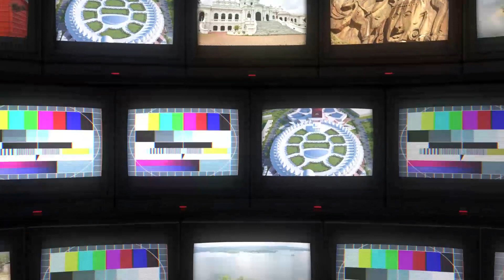17YEAR CHOYAOI CHOBA KHAYUI LANGMA RIWISI TINI ADC MANU- MDC DHIRENDRA DB.